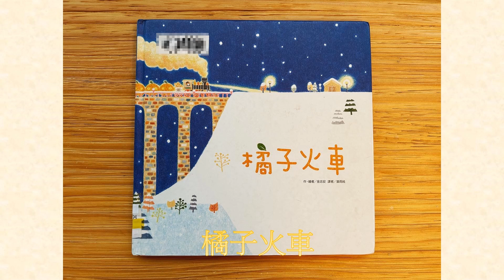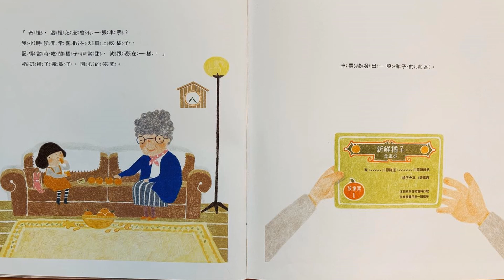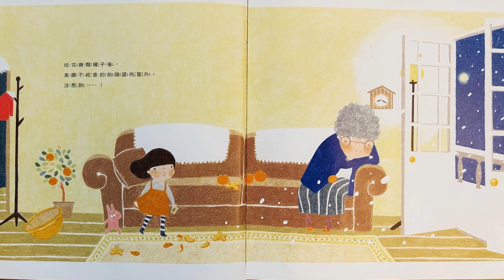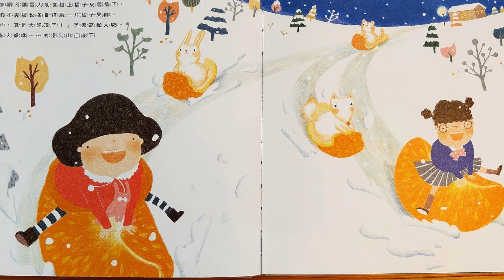【 溫妮媽媽說故事 】EP96《橘子火車》繪本｜親子共讀｜床邊故事 | 中文有声绘本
《橘子火車》

圖文/金志安
譯/葉雨純
出版/ 東方出版社

一個寒冷的冬日，奶奶帶著美娜回家。
奶奶請美娜吃橘子，美娜發現橘子籃裡有一張小小的車票…
車票散發出一股橘子的清香。

噗嗚！噗嗚！一列橘子火車，在奶奶家窗前停了下來。
美娜登上火車，在車廂裡遇見一個小女孩，
女孩還利用橘子皮做出十二種不同造型。
不知道為什麼，美娜覺得這個女孩並不陌生。